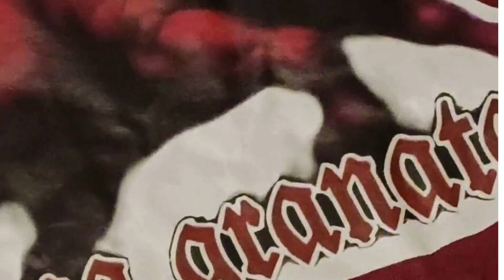DNA GRANATA arrivano i mille, continuate a seguirci e sostenerci, questa la nostra terza maglia 😏